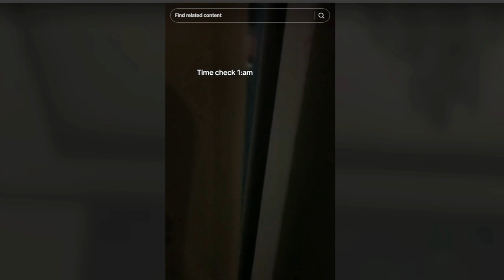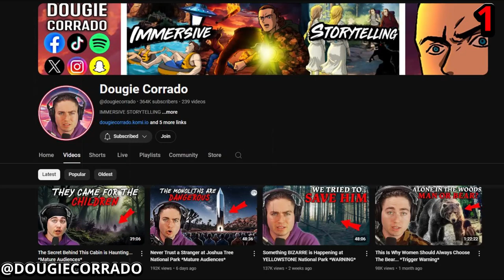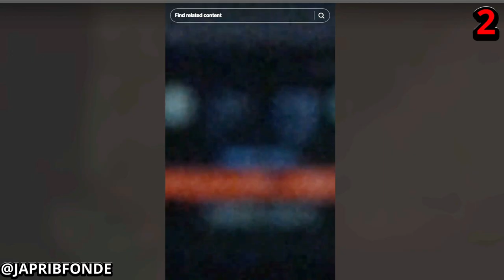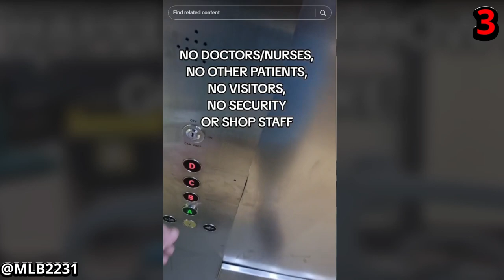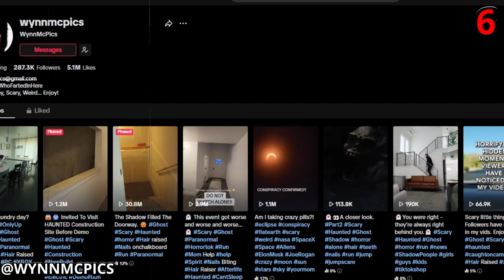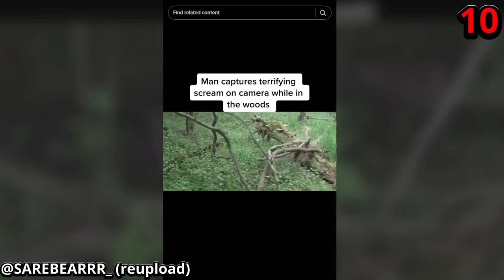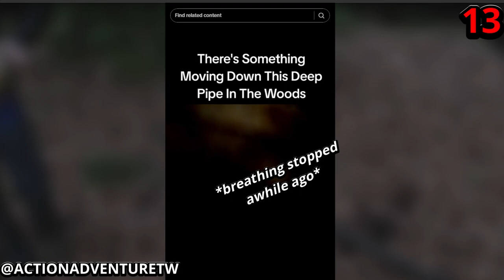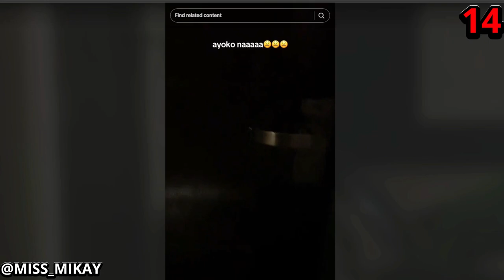15 Paranormal TikToks That Will Make Your Skin Crawl!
Get ready to be spooked with these 15 creepy TikTok's that will give you chills! Not just a top 10, but a top 15! Watch if you dare, but make sure you're not alone... 👻

This is the first episode in our scary comp clip series. Any feedback or comments are appreciated. I rewatched it again and already made some notes for some changes but would love any other feedback as well!

This month we hear a story from Skinwalker Ranch, lots of scary ghost and poltergeist activity clips, a mysterious pipe that leads to a lair of some kind of creature, some matrix activity, the backrooms, cryptid in the woods & Appalachian ring camera activity!

All opinions are 100% mine

00:00 - Intro
00:08 - About The Show
00:46 - Skinwalker Ranch
11:51 - Haunted Ambulance
16:43 - A World Without People
19:35 - Ghost Chef
20:55 - Poltergeist?
23:43 - Let It In!
26:27 - Matrix Jump?
31:11 - Monolith Codex
33:35 - Spirits Gossiping
34:57 - Scream In The Woods
36:45 - Backrooms Elevator
39:33 - Creepy Doll
40:02 - Mystery Pipe
48:58 - Let Me In!
50:51 - Appalachian Visitor
53:28 - Final Thoughts